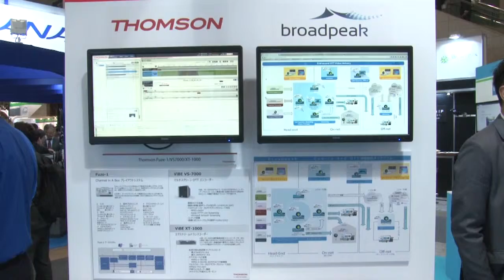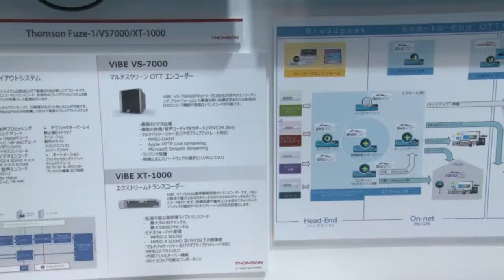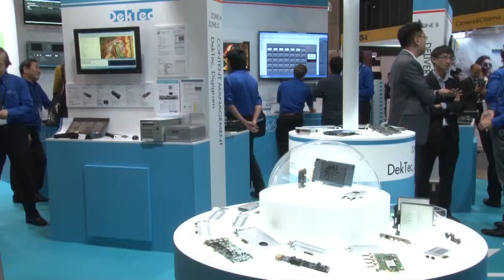【Inter BEE 2015】ヴィレッジアイランド